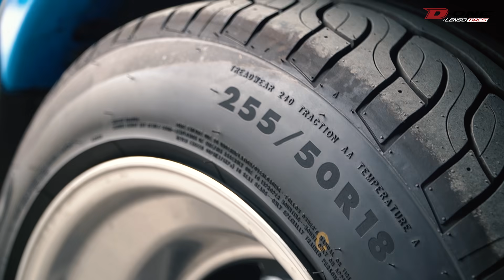ยางไทยคุณภาพระดับโลก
วันนี้เราพาทุกท่านไปฟังชัดๆกับอีกหนึ่งเสียงตอบรับ ว่ายาง Lenso D-one จะเหนียวหนึบเบรคดีเหมือนที่เขาว่่ากันไหม หนุ่มอะไหร่ซิ่งลาดกระบัง มาพูดให้ฟังชัดๆว่าเป็นยังไงไปชมกันครับ